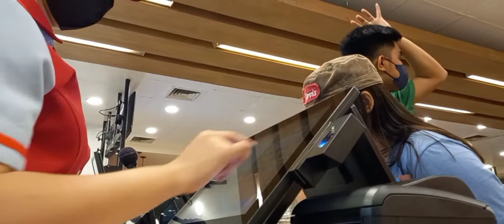Jollibee Counter Working Student!